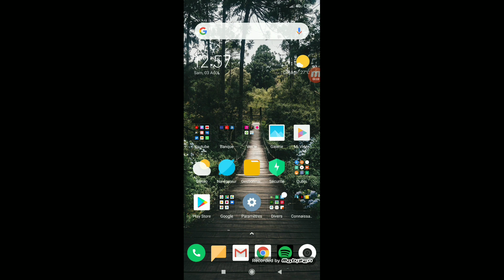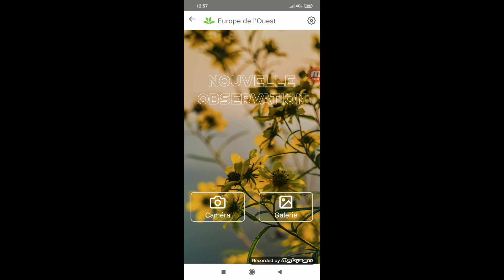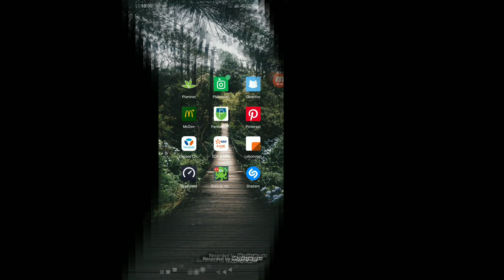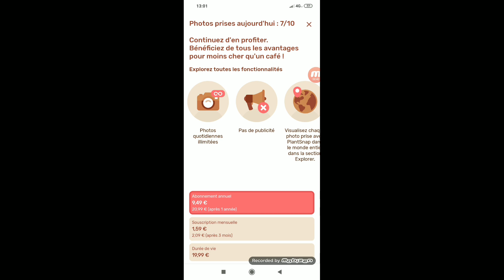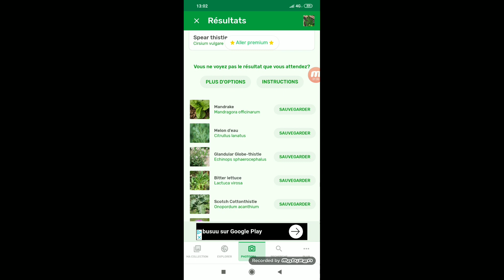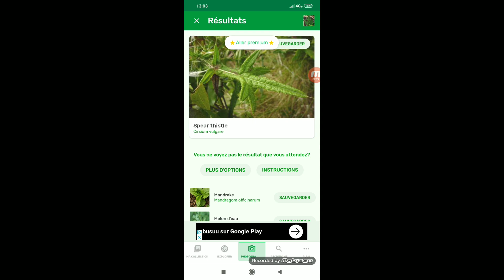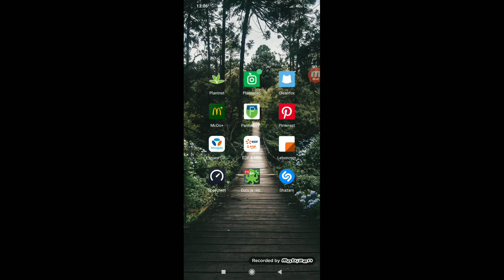COMMENT RECONNAÎTRE FACILEMENT UNE PLANTE !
Salut tout le monde. Aujourd'hui je vous propose une petite vidéo suite à pas mal de questions pour savoir comment j'identifie les plantes que je ne connais pas. Voilà ma réponse. Bonne vidéo à tous

Si tu souhaite m'aider, me soutenir sans sortir 1€ visionne une pub ici ;
En visionnant de la publicité tu m'aide à financer du matériel que ce soit pour la vidéo mais aussi pour le jardin. Merci à toi 🙏

Noms des applications ; plantnet / plantsnap